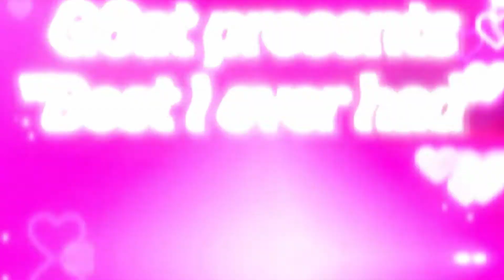B E S T I E V E R H A D 💗😘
I forgot to put the flashes on the beat but the edit is still good with or without flash 😭💀